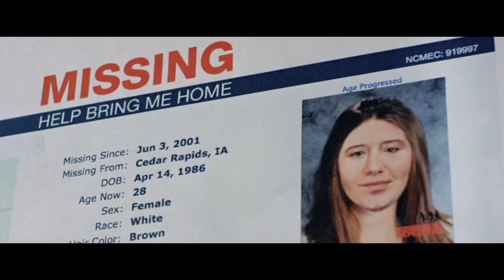Halle Berry Kidnapped!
Halle Berry will light up the screen this summer in the upcoming thriller, KIDNAP. Wanted to share a newly released trailer for the film, which will also feature Christopher Barry and fresh face Sage Correa.

A typical afternoon in the park turns into a nightmare for single mom Karla Dyson (Academy Award winner Halle Berry) when her son suddenly disappears. Without a cell phone and knowing she has no time to wait for police help, Karla jumps in her own car and sets off in pursuit of the kidnappers. A relentless, edge-of-your seat chase ensues, where Karla must risk everything to not lose sight of her son. In this tense, action-fueled thriller, directed by Luis Prieto and from the producers of SALT and TRANSFORMERS, one mother's heroic attempt to take back her son leads her to ask herself how far she will go to save her child.
KIDNAP OPENS IN THEATERS NATIONWIDE August 4, 2017.